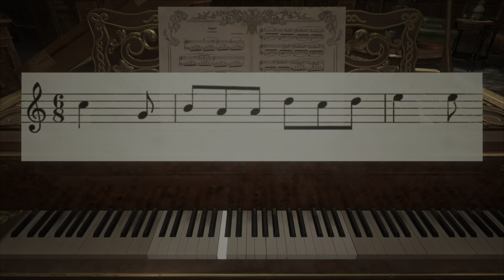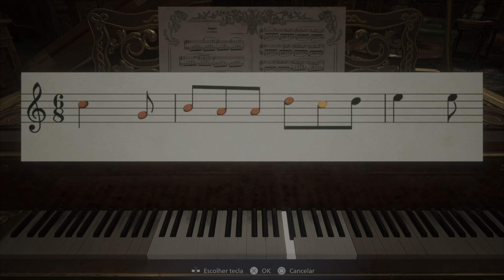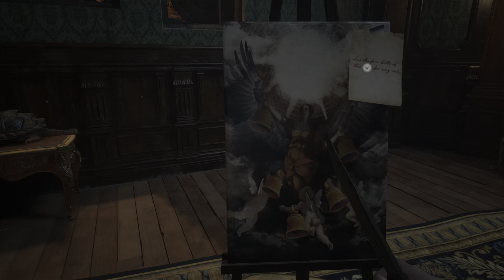Resident Evil Village: #6 | Dublado PTBR